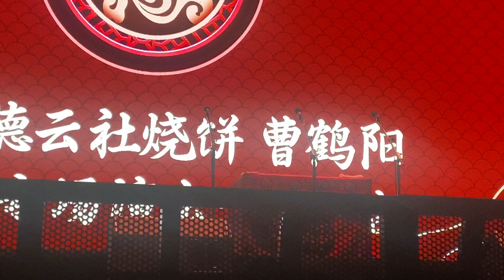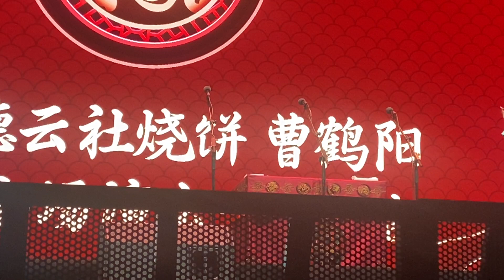20240420德云社 成都专场 烧饼、曹鹤阳《学满语》